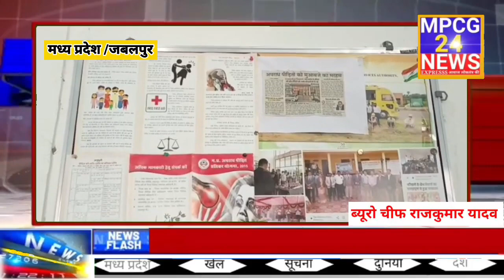विधिक सहायता अधिकारी मोहम्मद जिलानी के स्थानांतरण पर पुष्पगुच्छ भेंट कर विदाई दी,विधिक सेवा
MPCG 24 NEWS EXPEWSS